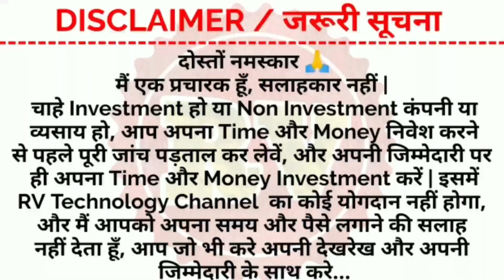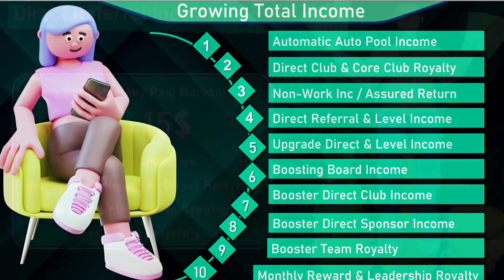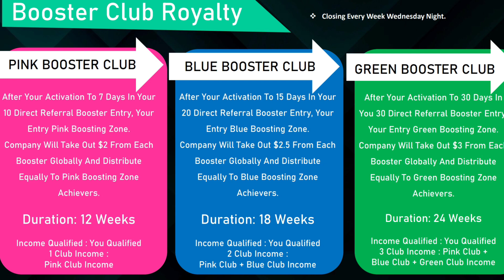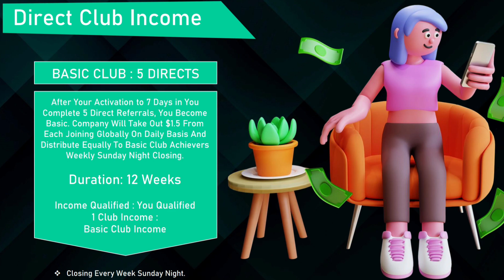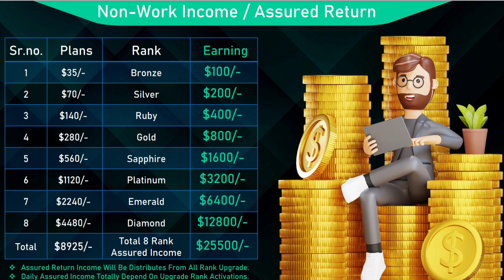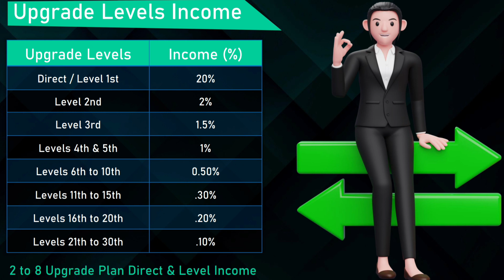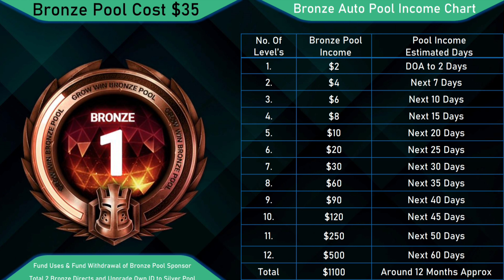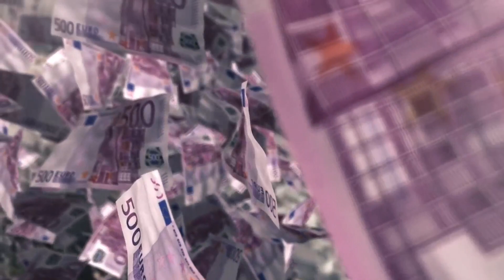New Autopool Plan 2023 | Grow Win Life | Earn Money Online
Video Description:-

𝐅𝐮𝐥𝐥𝐲 𝐆𝐫𝐨𝐰𝐢𝐧𝐠 𝐀𝐮𝐭𝐨𝐦𝐚𝐭𝐢𝐜 𝐂𝐫𝐨𝐰𝐝 𝐅𝐮𝐧𝐝𝐢𝐧𝐠 𝐔𝐧𝐢𝐪𝐮𝐞 𝐀𝐮𝐭𝐨 𝐏𝐨𝐨𝐥 & 𝐅𝐢𝐱 𝐁𝐨𝐨𝐬𝐭𝐞𝐫 𝐒𝐲𝐬𝐭𝐞𝐦⚡

🆓 Registration Free Of Cost 🆓
💸 Activation Cost - $35 💸

💥💥💢Mr.KHAN🌸🌸
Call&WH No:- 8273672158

🤑 𝐃𝐢𝐫𝐞𝐜𝐭 𝐑𝐞𝐟𝐞𝐫𝐫𝐚𝐥 𝐈𝐧𝐜𝐨𝐦𝐞 - 𝟏𝟓$

Topic:-
1. New Autopool Plan 2023
2. Grow Win Life
3. Grow Win Life Plan
4. Earn Money Online
5. Fully Automatic Plan
6. RV Technology